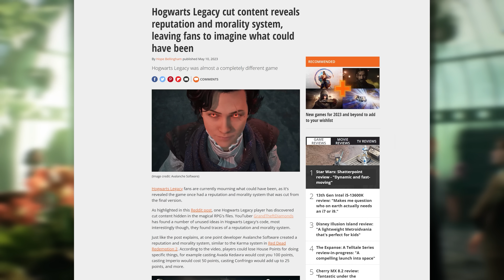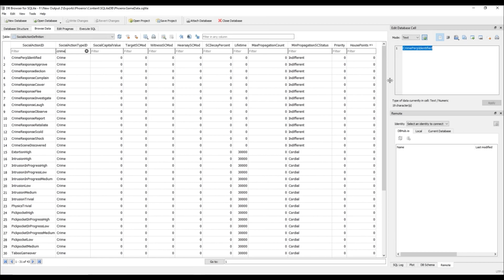Neue Inhalte, gestrichene Features und viele Verbesserungen - Das muss Hogwarts Legacy 2 liefern!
Hogwarts Legacy war vor dem Release am 10. Februar 2023 für PC, Xbox und Playstation eines unserer Sorgenkinder: Kann Avalanche Software wirklich ein so riesiges Open-World-Abenteuer stemmen? Zuvor hat das Studio immerhin eher vergleichsweise kleinere Spiele wie diverse Lizenzumsetzungen, oder die Disney Infinity-Reihe veröffentlicht.

Doch die Sorgen waren nahezu unberechtigt. Hogwarts Legacy ist ein verdammt gutes Spiel geworden und verkaufte sich bereits über 15 Millionen Mal - ohne die Switch-Version, die erst am 14. November 2023 erscheint. Es dürfte also ziemlich sicher sein, dass eine Fortsetzung kommen wird. Nur, wie sieht die aus?

Schaut man mal in den Programmcode von Teil eins, stecken bereits hier viele tolle Ideen und verworfene Konzepte, die einem Nachfolger extrem gut ständen. Welche das sind, was wir sonst noch von Hogwarts Legacy 2 erwarten und was schon fast Pflicht wird, erfahrt ihr hier.

00:00 - Intro
01:00 - Verworfene Konzepte aus Teil eins
05:41 - Neue Inhalte für Hogwarts Legacy 2
10:42 - Ein paar Komfortverbesserungen
13:36 - Kleinigkeiten

Folgt uns!